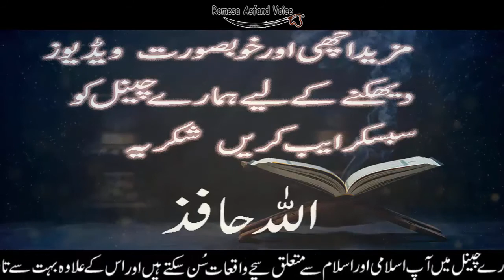Hazrat Nooh AS ki kom ki Zyiadtian | Prophet Nooh AS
Assalam Alaikum brothers and sisters
today our video is about Prophet Nooh As in this video we share about Prophet Nooh AS life when his nation hurt him every day and he making ark